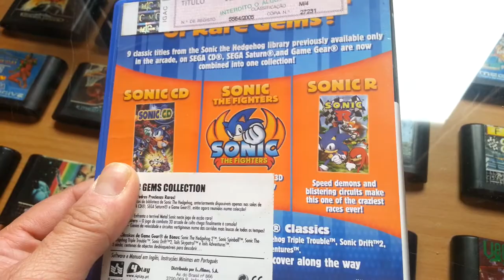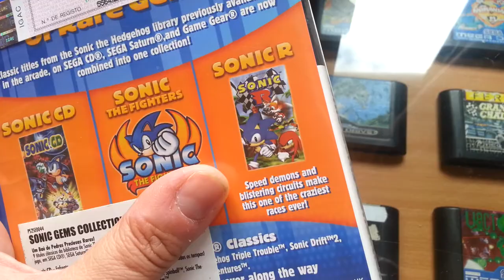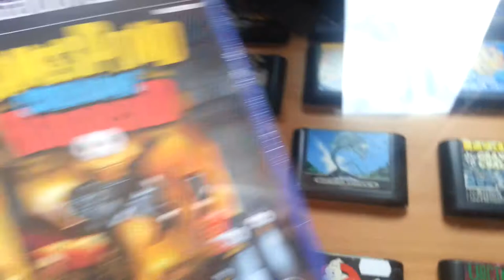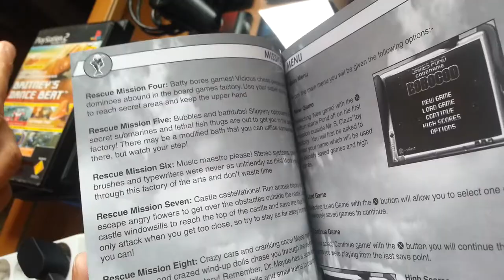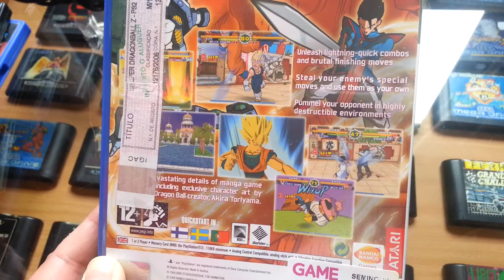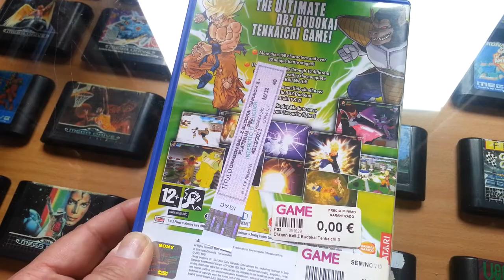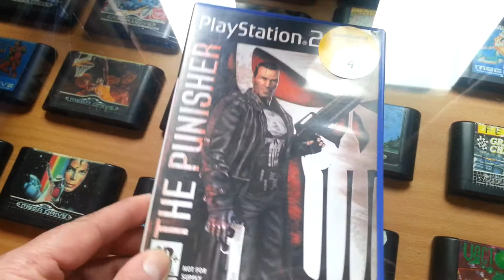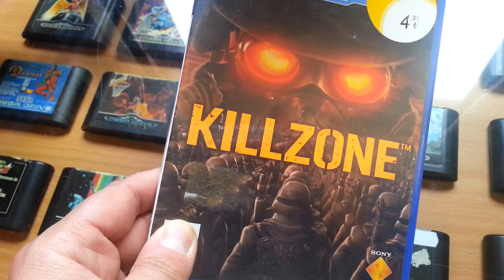Apr. Oficial da MAIOR colecção de videojogos Portuguesa 75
2 video sobre Playstation 2 com Luís Mendes